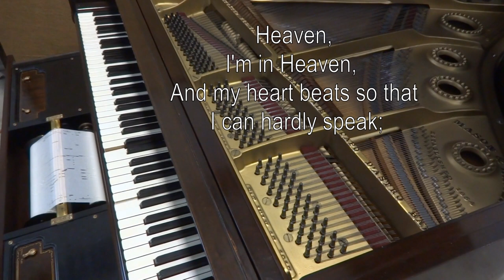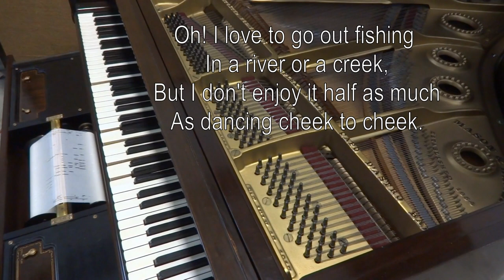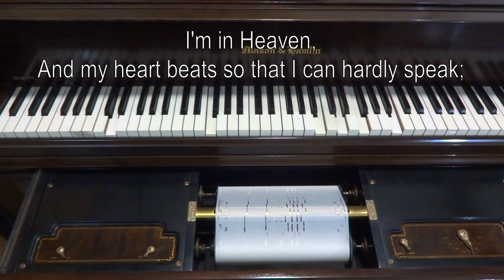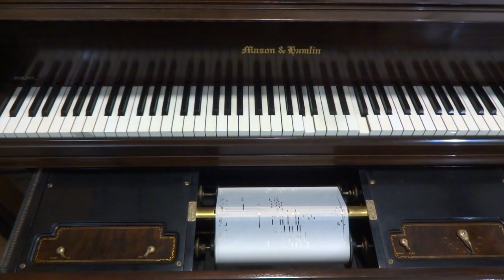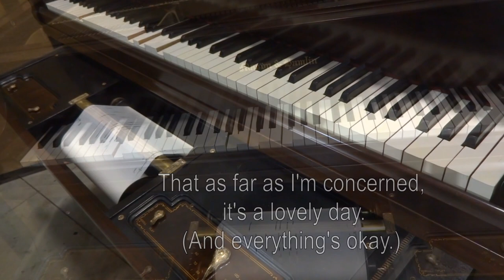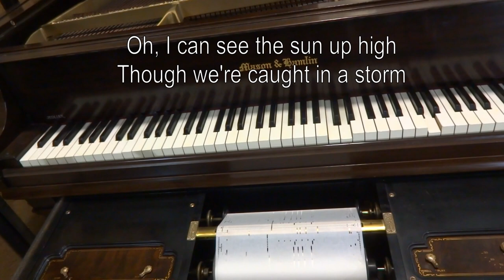Adam Carroll plays two 1935 movie tunes on Ampico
Ampico piano roll #215503 was issued in October 1935, with two movie tunes played by noted piano roll artist Adam Carroll, arranged for dancing.  The piano is an late 5'4” Mason & Hamlin Ampico B instrument, built in Rochester NY in 1937, and restored in early 2022 at Historic Pianos.